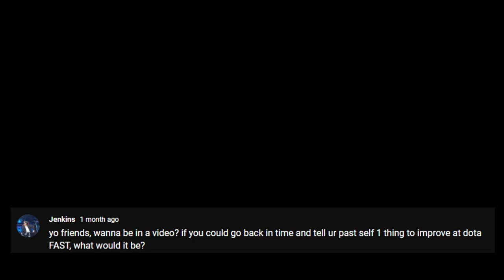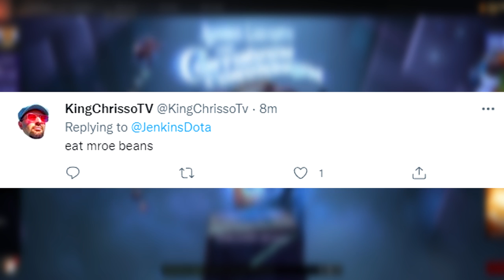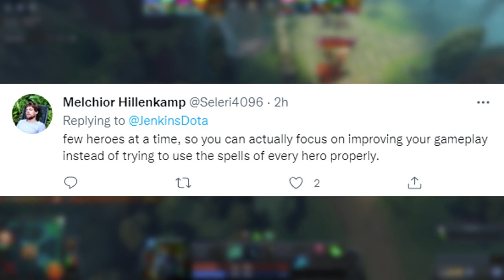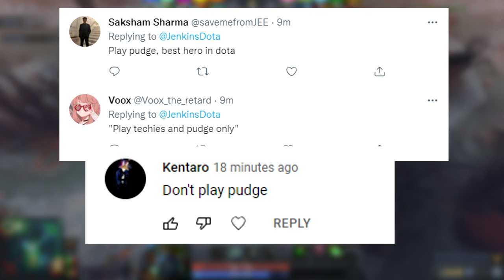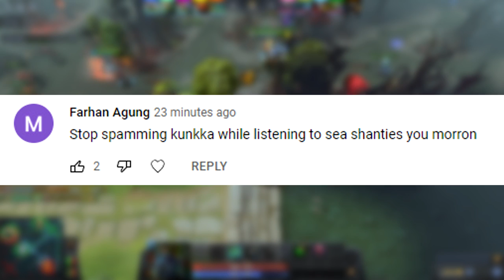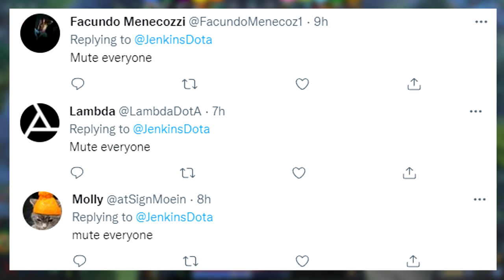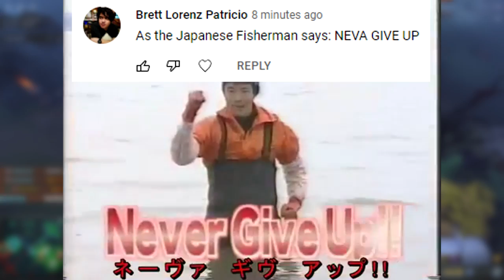I asked pros for their all time best Dota tips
If you could go into the past and tell yourself one Dota tip, what would it be?

Jenkins asked the community that question, and compiled the best responses in this video.